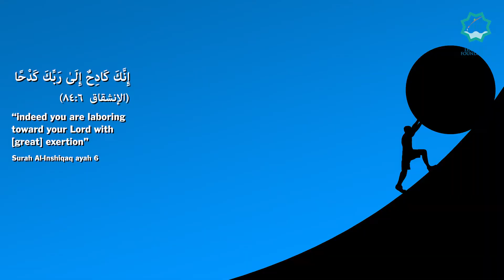5 Clear Evidence of the Hereafter